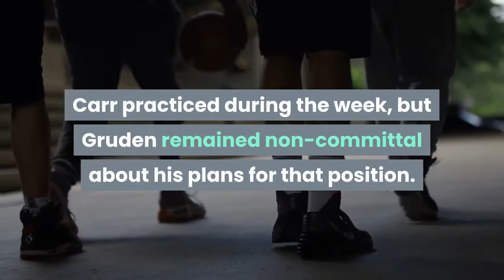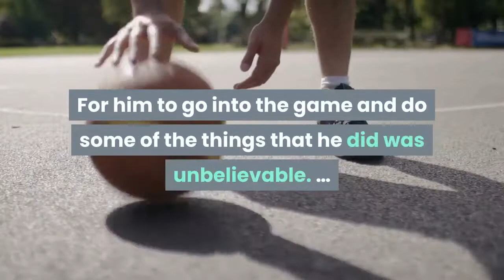Gruden Says Mariota Proved Something in Raiders' Debut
The Las Vegas Raiders went with a completely different offense when Marcus Mariota entered last week’s game against the Los Angeles Chargers. In so doing, they gave their backup quarterback the chance to show that he is the same guy the Tennessee Titans selected second overall in the 2015 NFL Draft and who won the Heisman Trophy at the University of Oregon.“That was tough on Marcus, tough on our team, tough on the offensive line, tough on our skill guys,” coach Jon Gruden said this week. “We switched gears. We went to a completely different world offensively in a lot of places.“Mariota still proved he’s a dual threat. He’s obviously very sharp. He can handle a lot of situations. And if need be, he’ll be ready again.”Mariota replaced the injured Derek Carr late in the first quarter and threw for 228 yards and one touchdown and ran for 88 yards and another touchdown. Only once in his four-plus seasons as the Titans’ starter did he rush for more yards in a game, and there were just three games in which he rushed for more than 50 yards and threw for more than 225. It was the eighth time in his career he had at least one touchdown rushing and passing in a single contest. Saturday, the Raiders (7-7) host the Miami Dolphins (9-5) in this weekend’s first chance for Tennessee to secure a third playoff appearance in four years (7:15 p.m., CST, NFL Network). If Las Vegas beats Miami, the Titans are in the postseason. Whether Mariota or Carr will be the quarterback for the Raiders is unclear. Carr practiced during the week, but Gruden remained non-committal about his plans for that position. It is now obvious, though, that Las Vegas has the potential to change things if the offense struggles to move the ball.“I thought Marcus did a great job,” Carr said. “With how we practice and how (Gruden) does things with me … I take every rep at practice, all season. That’s how we do things. We practice that way. For him to go into the game and do some of the things that he did was unbelievable. … He comes out, now we’ve got some zone-read type different things. He’s running with the football. (The defense) doesn’t have time to prepare for that. They have to make adjustments on the fly.”The Raiders made Mariota the NFL’s highest-paid backup quarterback when he signed a free-agent deal with them early in the offseason. A pectoral injury landed him on injured reserve at the start of the season. He was returned to the active roster on Oct. 20 but did not play for the first time this season until last week, when Carr limped off the field late in the first quarter with a hamstring injury. The incentive-laden contract earned Mariota an additional $825,000 based on his playing time against the Chargers, who ultimately beat the Raiders 30-27 in overtime. And his performance earned him the admiration of the guy he replaced – and might do so again.“As a fan of his, from afar, watching what he went through, I was just happy,” Carr said.